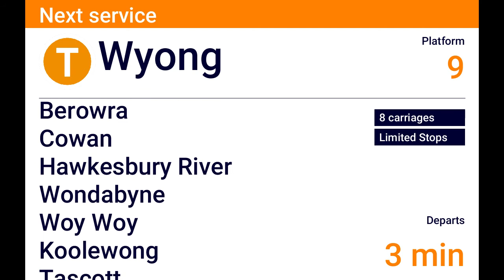Central To Wyong with extra stops DVA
this service makes extra stops at Eastwood, Asquith, Mount Colah and Mount Kuring-Gai